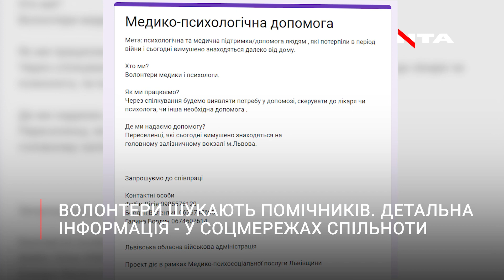"Нам потрібні люди", - волонтерський штаб на львівському вокзалі шукає помічників